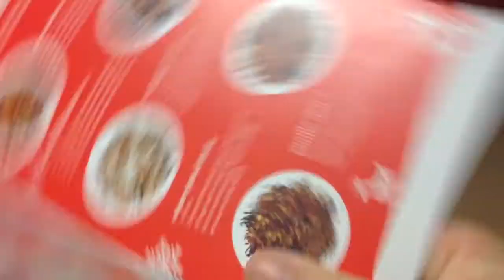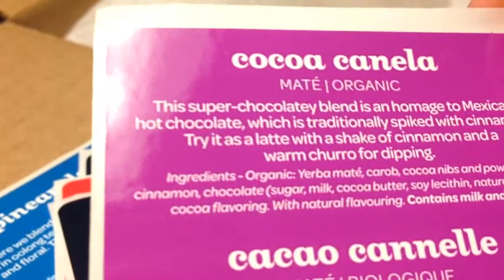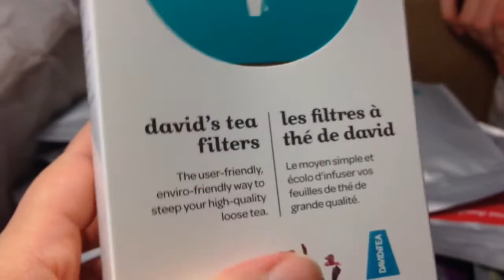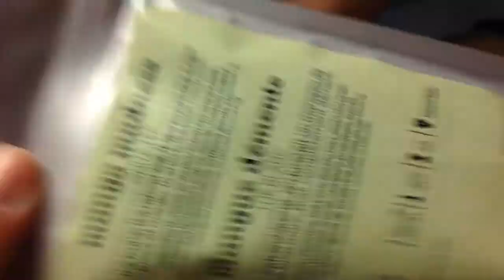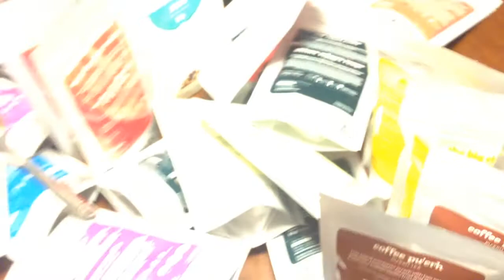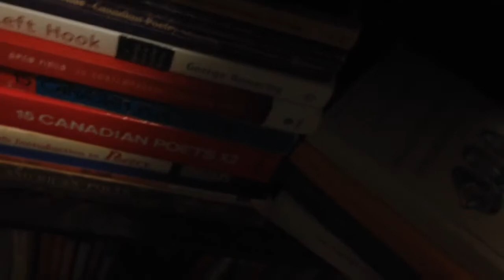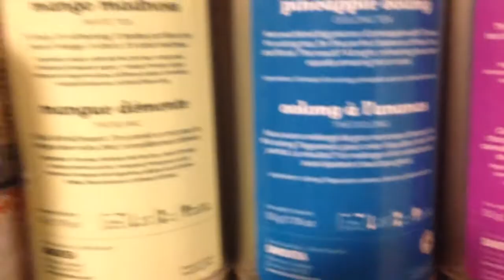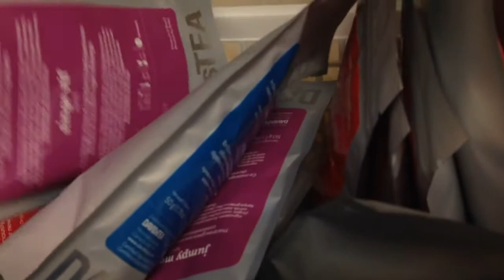Vlogvember Day 26: DAVIDsTEA haul & poetry books &.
(a bit much)